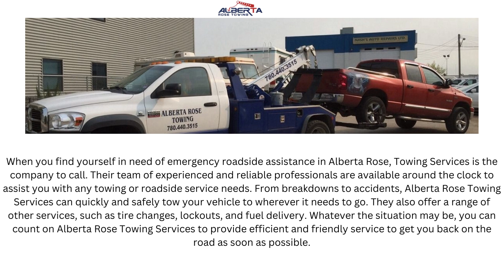Wide range of Towing Services by Alberta Rose Towing Services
Alberta Rose Towing Services takes immense pride in offering a top-notch and reliable 24/7 towing service to its customers, ensuring that vehicular distress does not leave you stranded in the most critical times. Our extensive fleet of well-maintained towing vehicles promptly arrives at your location, regardless of the time of day, be it a busy road during peak hours or a deserted highway in the middle of the night. Our team of experienced and certified towing professionals possesses the skill and expertise to handle various towing situations with finesse while ensuring your vehicle’s safety throughout the process. With Alberta Rose Towing Services at your disposal, you can rest assured knowing that help is just a quick call away, and your towing needs will be catered to promptly and professionally, at any hour of the day or night.

Alberta Rose Towing Services, a well-renowned company in the region, offers a comprehensive range of towing solutions to cater to the diverse needs of their valued clients. Specializing in local towing, heavy duty towing, and flatbed towing, they have the expertise and equipment to handle any towing situation that may arise. Whether it’s a vehicle breakdown or an accident, their professional and courteous team is always prepared to deliver top-notch services promptly and efficiently. Their heavy duty towing capabilities make them an ideal choice for commercial vehicles and larger automobiles, while their flatbed towing ensures that delicate or valuable vehicles can be transported safely and securely without any further damage. Dedicated to providing exceptional customer service and maintaining their reputation as a trusted provider, Alberta Rose Towing Services continues to be a pivotal resource for those in need of reliable and efficient roadside assistance.